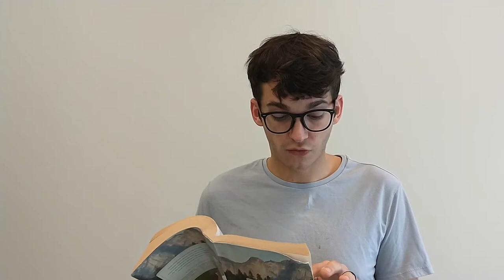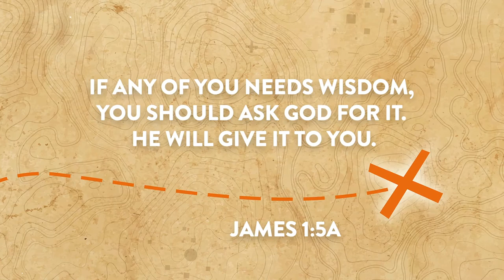SoHills Kids - August 8th - Solomon asks for Wisdom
Wisdom can look like a lot of things, but is it something worth seeking out? Check out this week's lesson and see!